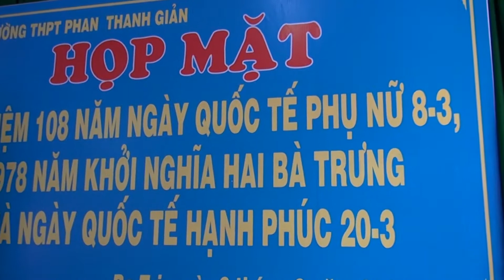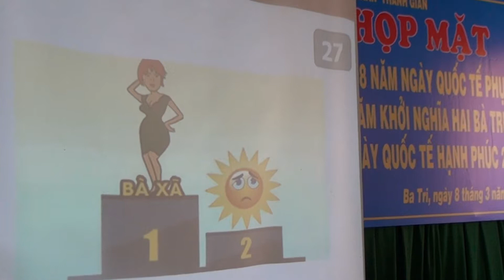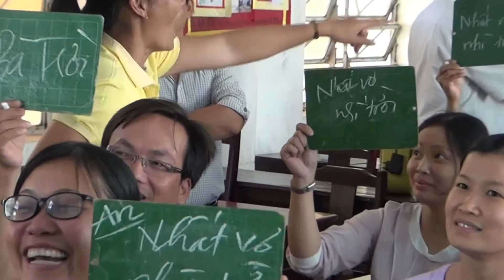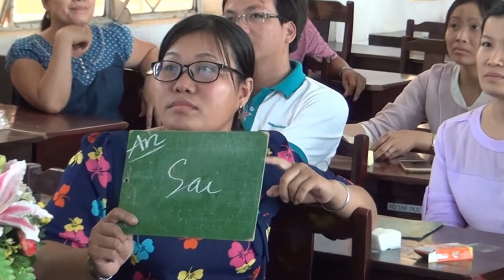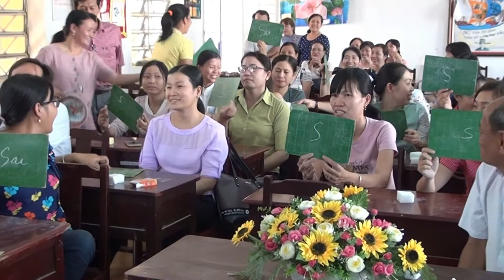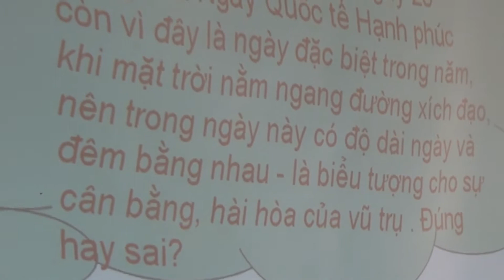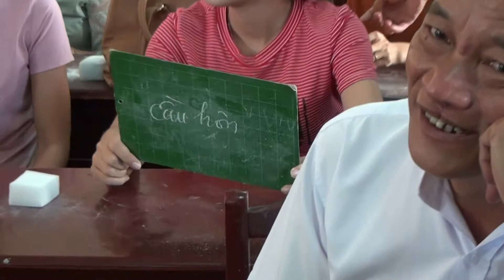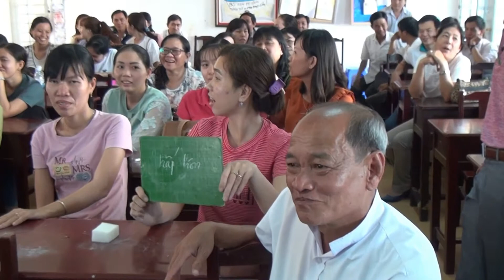8 3 2018 p1